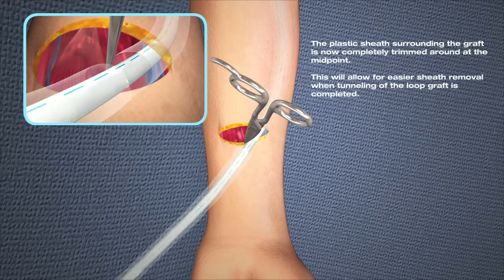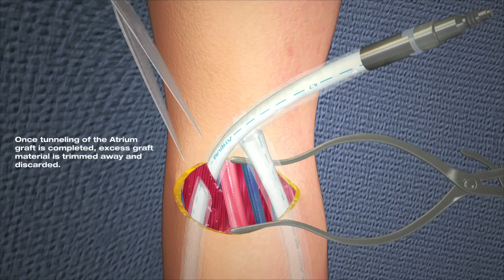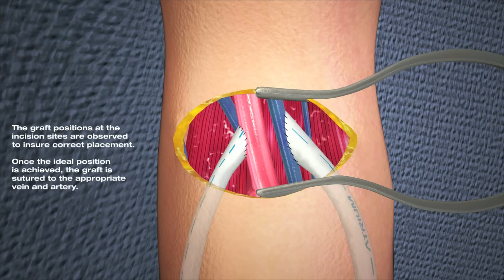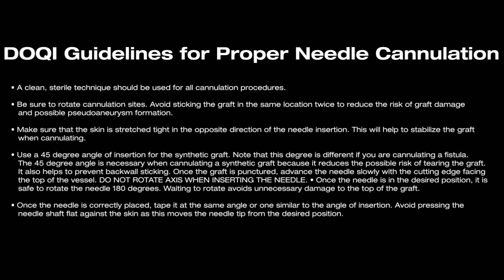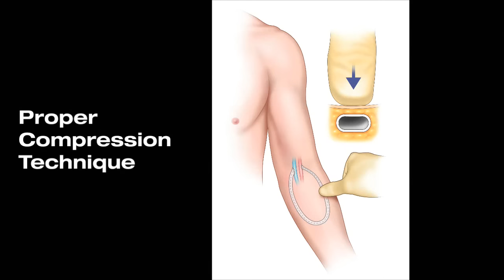A V FISTULA GRAFT, 9994998060